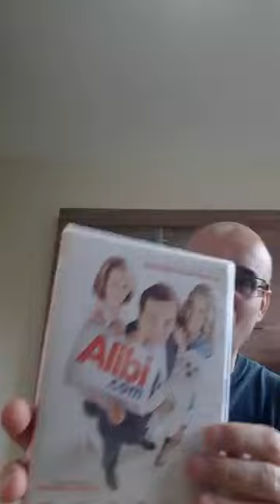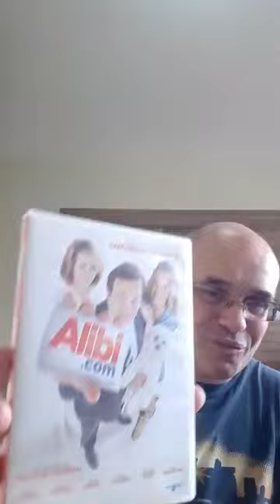Dica de Filme - Alibi.com